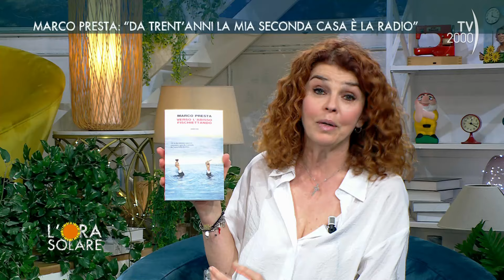L'Ora Solare (TV2000) 22 maggio 2024 - Gianfranco Lacchi e Marco Presta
Gianfranco Lacchi, cantattore, da molti anni canta i successi di Gianni Morandi con il suo spettacolo “Morandiamo”.

“Verso l’abisso fischiettando” edizioni Einaudi, è il nuovo romanzo di Marco Presta, conduttore radiofonico, scrittore, conduttore televisivo e autore. A L’Ora Solare ripercorre la sua vita e la sua carriera.

Padova – Ada Trevisan Fecchio nonna di 104 anni
Ada Trevisan Fecchio ha superato i centoquattro anni, ha dieci figli, tredici nipoti, quattordici bisnipoti e un trisnipote. La mente è lucida e pronta alla battuta e ama trascorrere il tempo cantando.